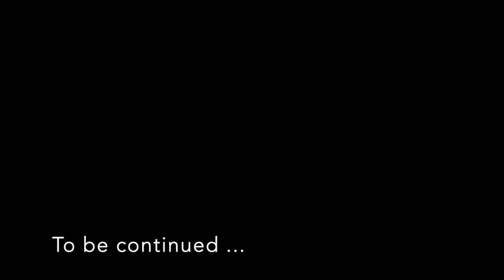A Pianist's Tales: Part 2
John Bryden recounts stories from his career as a concert pianist